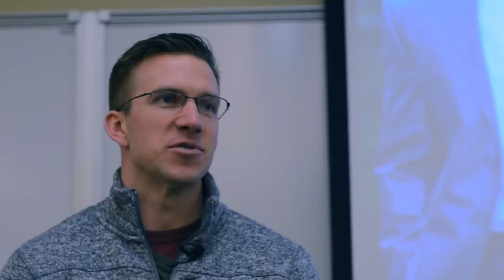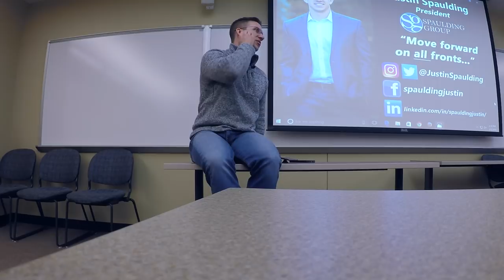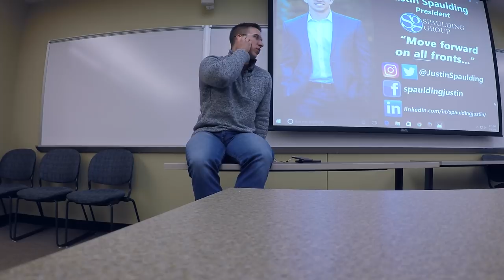Entrepreneurship Lessons | LOYOLA UNIVERSITY CHICAGO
Here's 30 minutes talking with Entrepreneurship/Business students of Loyola University in downtown Chicago.

The first 10 to 12 minutes is my entrepreneurship story from 2012 through February 2018 when I grew my direct sales team to the top 1% of AdvoCare, saved that income and turned it into $16,000,000 of commercial real estate owned and managed.

Please reach out in the comments section with any questions, to get me to come speak to your group or just to drop your input. :)

Justin Spaulding is co-founder of Spaulding Group (Property Management) & SG Realty (holding company), owning and managing $16,000,000+ of real estate including 215 apartments, 110 storage units, 3 offices and a warehouse.

He is, most recently, a minority shareholder of MAVANA (Mixed Animal Veterinary Associates North America). MAVANA owns 21 veterinary practices throughout the United States.

He made his first real estate investment at age 19 and then decided to become an independent distributor for a leading direct sales company, AdvoCare. He has since grown to the top 1% of distributors. His AdvoCare income has acted as seed money for all other investments.

In college he was a multi-year captain and NCAA All American on the field and in the classroom. He attended the University of Dubuque where he was named the top business student.